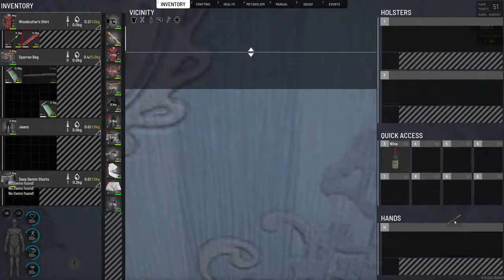Exploring SCUM Island with LIMITED GEAR | Gamers' United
If you enjoy action-packed SCUM gameplay and friendly competition, you don't want to miss this!

• Gamers' United (PVPVE)